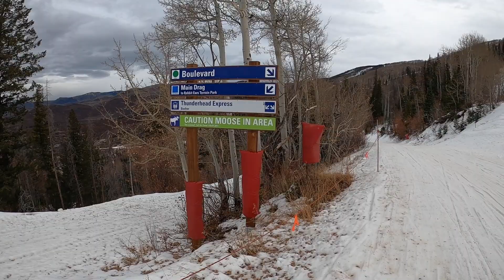The Easy Way Down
A look at the soft snow conditions from the top of Christie Peak Express and down the Boulevard, Yoo Hoo and Right-O-Way trails.